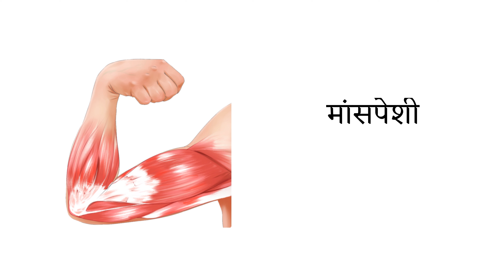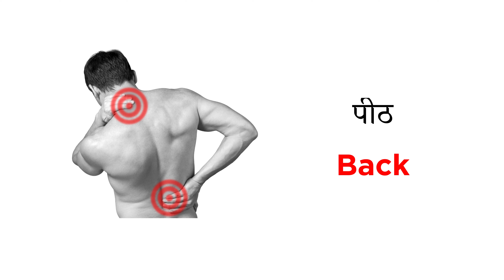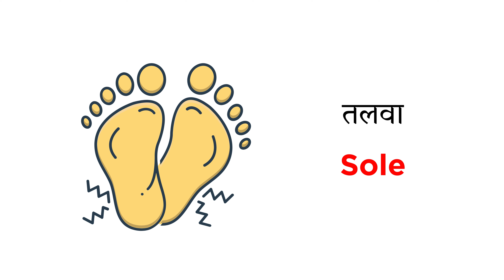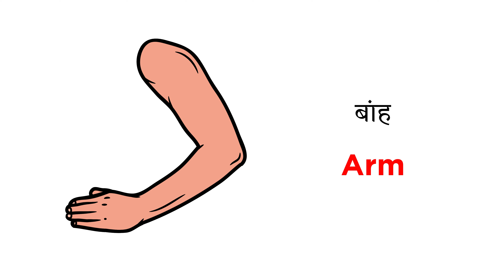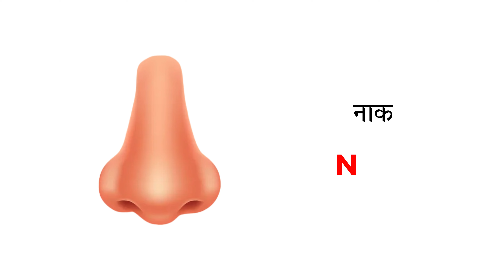Human Body Parts Name in English & Hindi with Pictures | Common Words Meaning in English & Hindi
Human Body Parts Name in English & Hindi with Pictures | Common Words Meaning in English & Hindi @alokiq

🔍 Explore the fascinating world of the human body with our comprehensive guide to body parts in English and Hindi! 🤓🌐

👀 Visual Delight: Feast your eyes on vivid pictures illustrating each body part, making learning a breeze!

👂 Listen and Learn: Discover the common words for body parts in both English and Hindi, perfect for expanding your language skills.

📚 Educational Adventure: Dive deep into the meanings of everyday words associated with the human body, bridging the language gap effortlessly.

🔤 Vocabulary Boost: Enhance your language proficiency by grasping the nuances of body part names in two widely spoken languages.

🧠 Knowledge Galore: Whether you're a student, language enthusiast, or just curious, this video promises an enriching experience.

🔄 Share the Wisdom: Spread the knowledge by sharing this video with friends and family. Learning together is always more fun!

BodyPartBilingual 🤓🌐 Dive into the world of the human body with our visual guide in English & Hindi! 📚✨ Explore common words, meanings, and enrich your language skills. 🧠🔍 Don't miss out on this educational adventure! LanguageLearning BilingualVocabulary HumanAnatomy 🚀🌟

Listen and learn...be happy...don't give up and always believe!